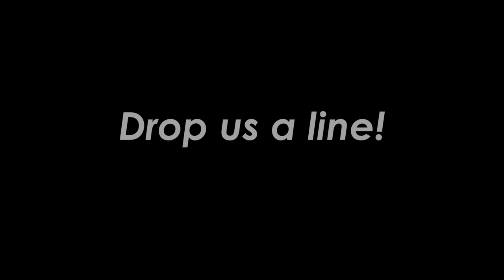Pad Printing with Reel to Reel Part Feeding